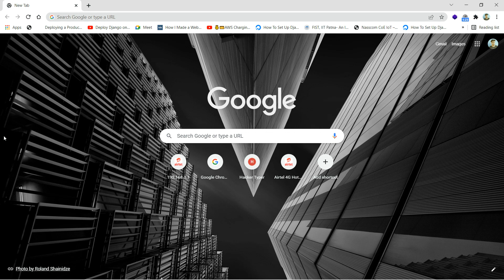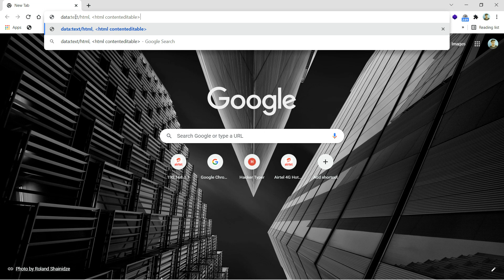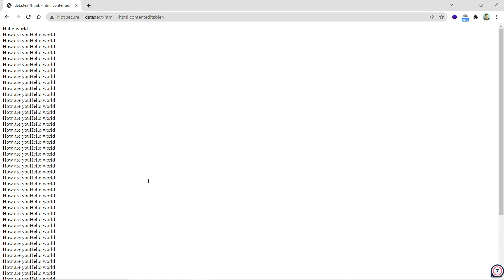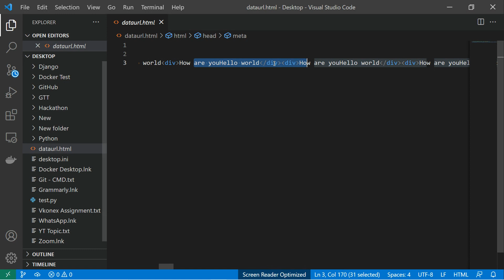Online Notepad on browser in One Line of Code | Codelopment | Tips And Trick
You can copy the code from below also:
data:text/html, html contenteditable

This video on "Online Notepad on browser in One Line of Code" will give you an idea about how fast you can open a notepad online in a browser within a second in one line of code.

Want part-time or full-time job opportunities?

If you are interested to explore the technology and want a job as a fresher in MNC's then must watch the shorts video of this channel

And also if you are an engineering student from the computer science and engineering branch, then my channel and all my videos are unique for you.

Whatever interview you want to face and you are to be facing you must watch my all videos. And if you have an upcoming viva on python then must watch my videos.
Also if you want to start learning python then watch the roadmap series on this channel.

In viva also if they ask you related this topic, you must know all these things like what is an int, what is long, what is a string, what is a list, what is the dictionary, what is complex, what is bool and all. I also gave solutions like how to declare and use these in real frameworks and companies.

My name is ER. LAKHANLAL GUPTA and I  have cracked many companies as fresher eg.  Vkonex AI Research, Techinfini, Bestpeers, etc.

Product Used -
Mic: Maono AU-A04 Condenser Microphone Kit (Black)
Best mic for work from home
Tripod Cell Phone Holder
My XP-Pen
My Laptop

ER. LAKHANLAL GUPTA is a data scientist at Vkonex AI Research. He provides the best interview preparation courses free for computer science students in Programming, AI & other latest technologies. Codelopment will help you to make your technical field very strong. You can clear your doubt in less than 2 minutes. If you want to learn Python Programming Language in Hindi, then Codelopment is very special for you.